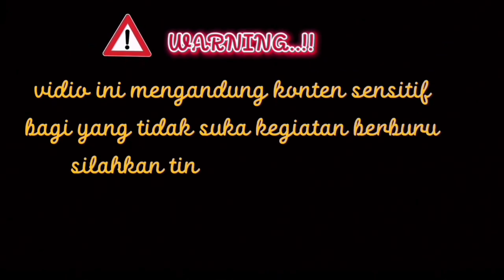Berpetualang pada malam hari dipersawahan // berburu burung sawah .‼️